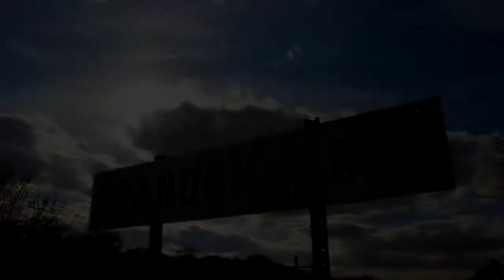Rail Fanning at Brandon West - 9365 and 8808 head West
9365 is a 2012 GE ES44AC and 8808 is a 2006 GE ES44AC.